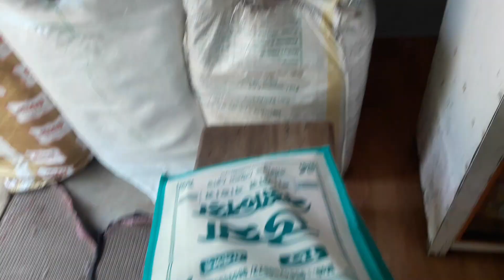SAGUN SOHRAY 🙏🏻 || SANTALI VLOG || HAPPY DIWALI 🪔💥🪔 || RANITA SAREN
Music in this video song
👉 Happy_Diwali_Song
👉 Happy_Diwali_Music